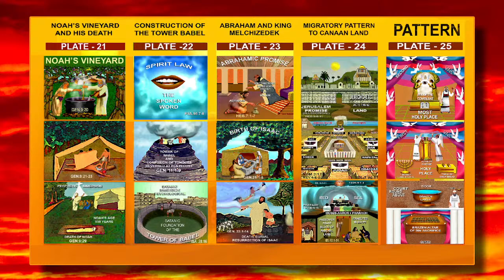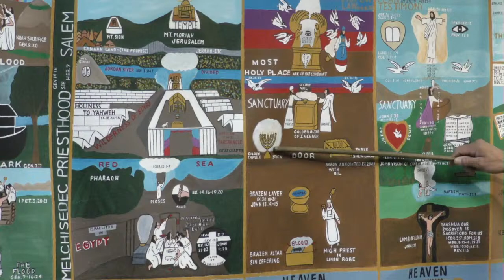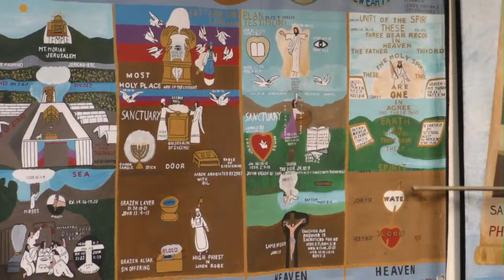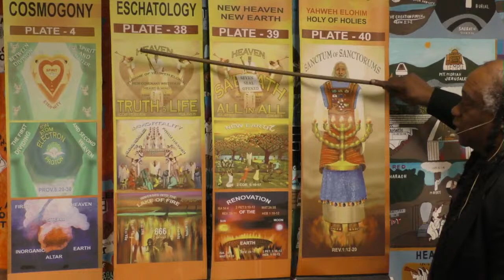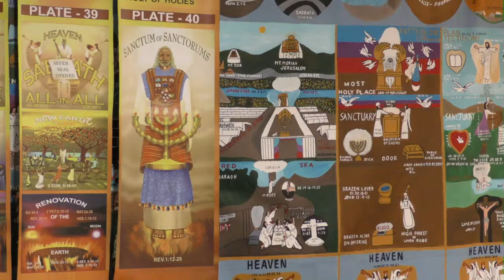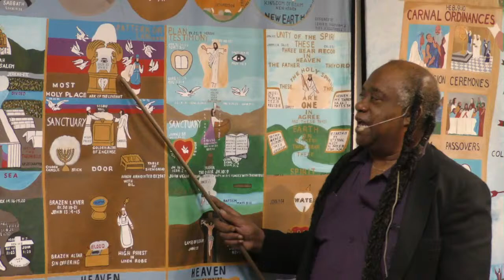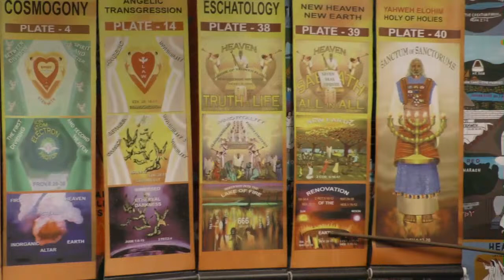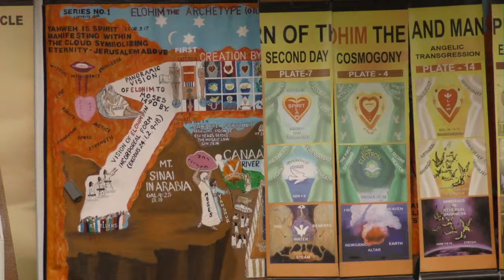Lecture: The Sabbath Was Made For Man 03/24/24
Scripture Reading: Matt 28th